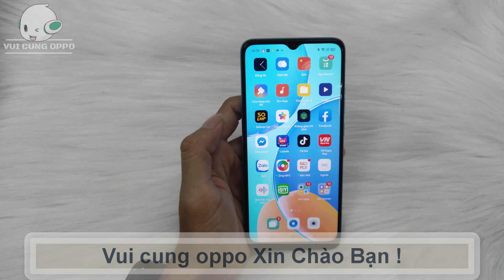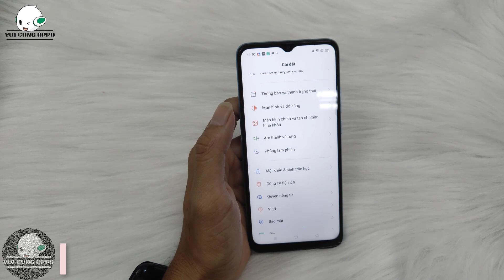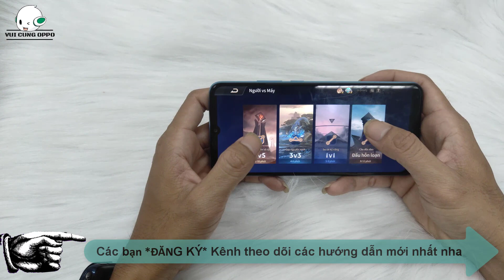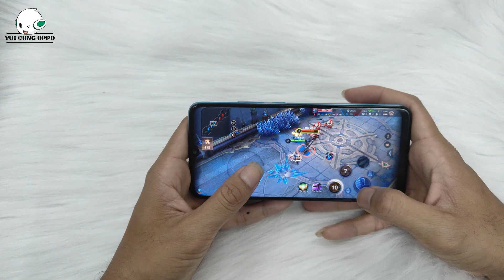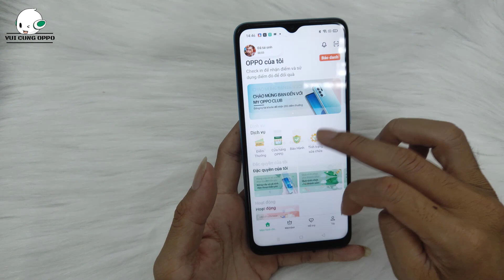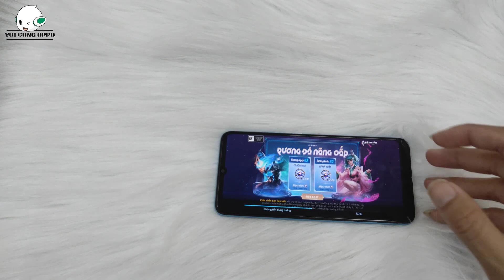Cách khắc phục thoát game quay lại từ đầu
*** Hiện các bạn game thủ đang rất quan tâm lý do cũng như cách khắc phục lỗi khi chơi game thoát ra xong vào lại, Game bắt load lại từ đầu. Làm cho chúng ta tốn nhiều thời gian cũng như ảnh hưởng đến uy tín trong game. Hôm nay vuicungoppo xin giới thiệu đến các bạn tính năng ( Bóng Quay Lại Nhanh ). Giúp chúng ta giải quyết vấn đề này, Nhưng hiện tại chỉ có 1 số phiên bản ( Model) có tích hợp chứ năng này. Các bạn nào chưa được cập nhật tính năng này chúng ta cùng chờ phiên bản update tiếp theo nhé.
*** Currently, gamers are very interested in the reason as well as how to fix the error when the game exits and then re-enters, the game starts to load again from the beginning. Making us waste a lot of time as well as affect the reputation in the game. Today vuicungoppo would like to introduce to you the feature (Quick Return Ball). Help us to solve this problem, But currently only 1 version (Model) has this function integrated. For those of you who have not yet updated this feature, let's wait for the next update version.

🆘 Bản quyền thuộc về VUI CUNG OPPO
🆘 Copyright by VUI CUNG OPPO ☞ Do not Reup